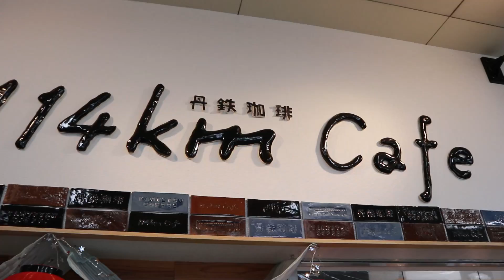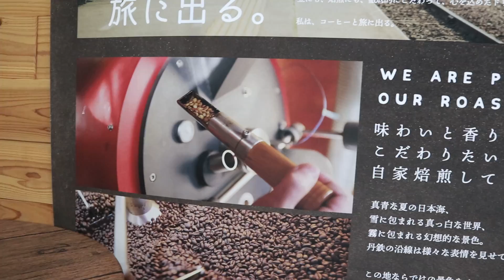【ファームグランピング京都天橋立】夏の絶景が見れる天橋立観光！Special Summer Trip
【関連動画】
2020年のお正月に沼島でパワースポットの上立神岩を見ておいしい海鮮料理を頂く沼島旅＃１

サブチャンネル設立しました！

My Drone : Mavic2Pro
movies： OMD EM5 MarKⅡ &Canon EOS M5
photo： OMD EM5 MarKⅡ＆Canon EOS M5
mic    ：RODEコンデンサーマイク＆Canon DM-E100

航空法第132条の2第3号